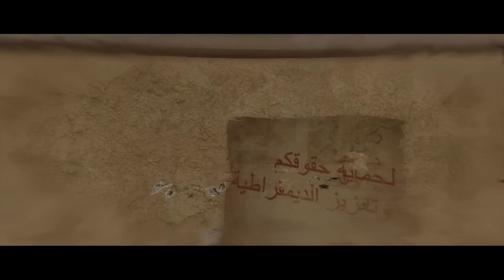играем в За гранью: Две души (PS4) часть 14/28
Developer: Quantic Dream
Publisher: Sony Computer Entertainment
Genre: Interactive drama, action-adventure
Release Date: 8 October 2013
Platforms: PS4, PC